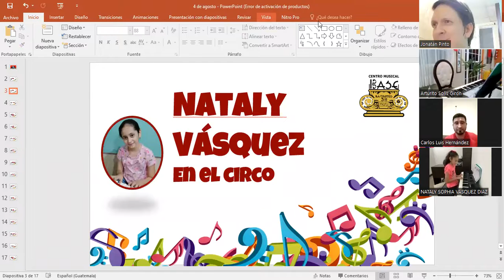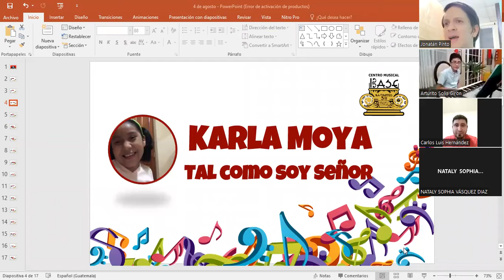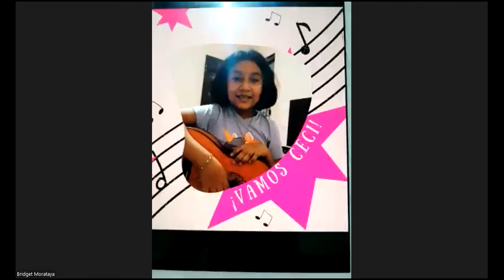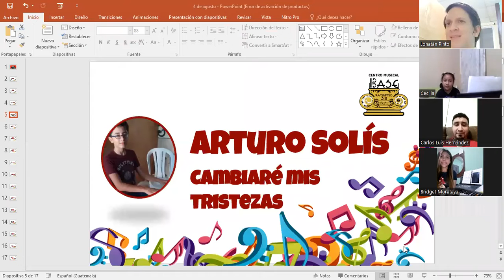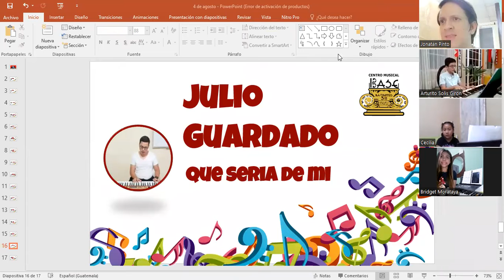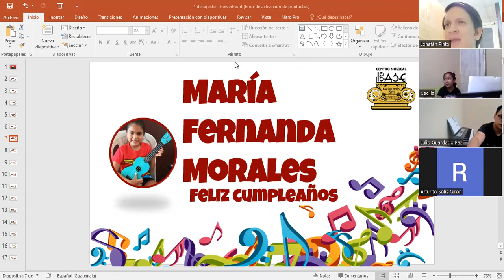Recital CMB Online 2da Unidad 2022 Jueves 4 de agosto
Centro Musical Base. Chiquimula, Guatemala. Clases de piano, guitarra, batería, canto, dibujo y pintura, bajo y violín, en modalidad presencial o virtual, 100% personalizadas.